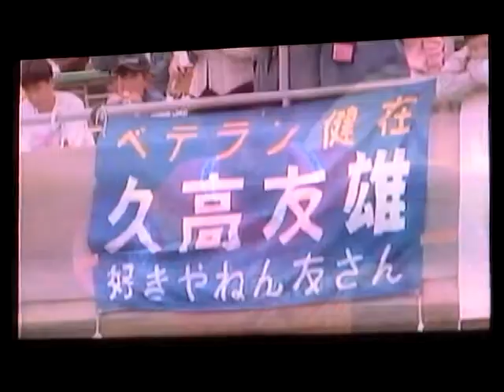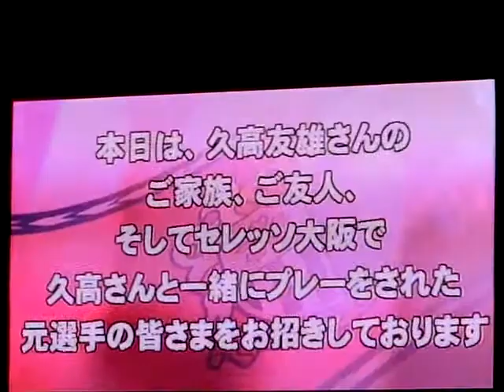セレッソ大阪 久高友雄さんに捧ぐ。